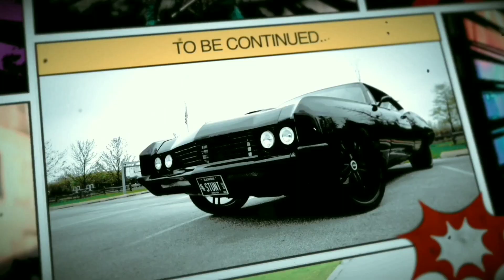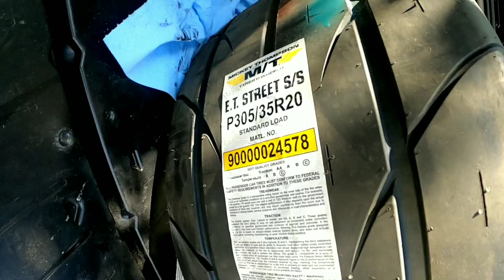NEW INTRO & PICKING UP GO FAST PARTS FOR MY CAR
NEW INTRO SHOT BY @5STAR_PRODUCTIONS ON IG CHECK HIM OUT IF YOU WANT THAT BANGER.